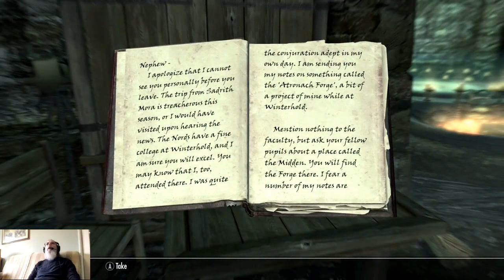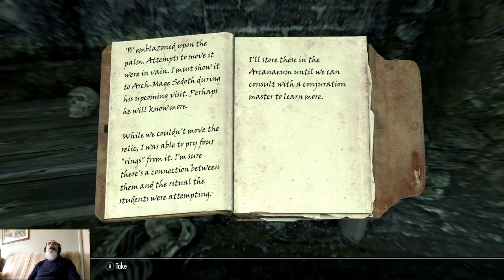Inigo & the Wizard episode 5. Elder Scrolls V: Skyrim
Inigo & the Wizard episode 5.
Into the Midden to consult with the Augur of Dunlain.

If you take Inigo on your Skyrim adventures, please consider donating to his creator: Smartbluecat

Console used is xbox one x.

Mods used in this video, in load order.

01. Unofficial Skyrim Special Edition Patch
02. 60 FPS Interface (All-In-One)
03. Divine SMIM
04. Osmodius - Landscapes
05. Osmodius - Stoneworks + Extras
06. Lush Overhaul
07. Rustic Weathers and Lighting
08. [XB1] Insignificant Object Remover
09. TLS Arsenal Retextures: Clarified
10. The Kids are Alright - Episode 1
11. The Eyes of Beauty - Improved Eye Reflections
12. AOF Believable Hair
13. iNeed - Food, Water and Sleep (XB1)
14. Cheat Room (XB1)
15. [XB1] Hearthfire Cellar Extension
16. GET: No More Dead Merchants!
17. GET: More Forges, Grinders and Workbenches
18: GET: More Smelters!
19. Ars Metallica
20. USSEP Ebony Blade Tempering Restored (Xbox One)
21. LeanWolf's Better-Shaped Weapons SE XBox
22. More Growable Plants
23. Realistic Animal Loot [XB1]
24. Bandolier: Bags and Pouches Classic XB1
25. Knapsack Backpacks
26. The Paarthurnax Dilemma
27. Clockwork (XB1)
28. Efficient Perk Overhaul (EPO) [XBOX ONE]
29. Arcwind Point "Find the Word of Power" Quest Fix (Xbox One)
30. Immersive Civil War Cleanup (XB1)
31. [XBONE] Hearthfire Display Case Fix
32. Dead NPC Cleaner by SOT Team
33. Stones of Barenziah Quest Markers
34. The Power of the Dragonborn - DragonSouls (XB1)
35. T41's - Detect Fallen (Xbox1 Edition)
36. Neutral Hjerim [Xbox One]
37. Hearthfire Supplies (XB1)
38. [XB1] Rich Merchants of Skyrim: Special Edition
39. Vampires Suck: No Attacks In Towns
40. Believable Crime Report Radius
41. Oblivious Horses - Essential with Speed and Stamina Tweeked
42. No BS AI Projectile Dodge!
43. Amazing Follower Tweaks
44. Relationship Dialogue Overhaul - RDO
45. RDO - AFT Patch
46. Lighter Firewood - A TAOS Supplemental (Xbox One)
47. INIGO (XB1) Author: smartbluecat
48. Dwarven Luggage
49. Immersive Citizens - AI Overhaul
50. Wet and Cold (XB1)
51. A Quality World Map - Vivid with Stone Roads
52. Detailed Mine Markers
53. Jiub's Opus & Arvak's Skull Quest Markers
54. Realistic Water Two (XB1)
55. Realistic Water Two iNeed Patch (XB1)
56. XP32 Maximum Skeleton+Realistic Ragdolls and Force
57. Dawnguard Map Markers
58. Modern Brawl Bug Fix
59. Alternate Start - Live Another Life
60. RDO - USSEP Patch
61. Color patches remover